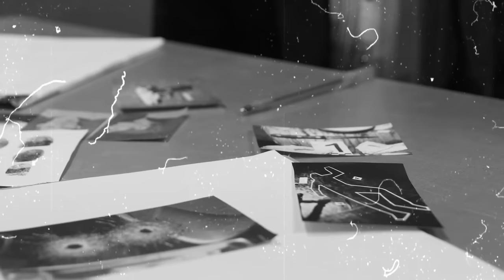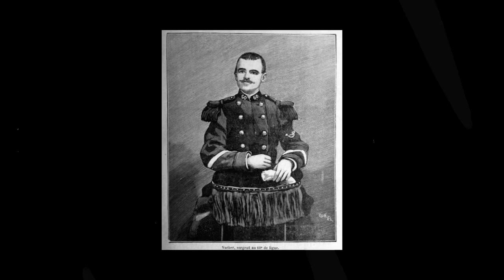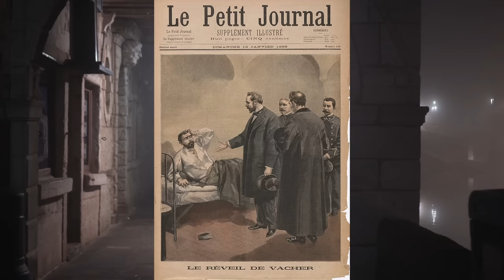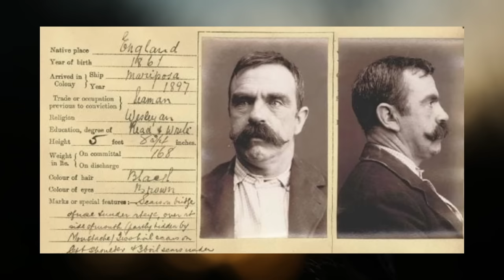5 sehr alte Fälle von Serienmördern- true crime deutsch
Joseph Vacher- Frank Butler- Ida Schnell- Ryun Daimai- Juhani Ataminpoika

00:00 Intro
00:26 Joseph Vacher
07:40 Frank Butler
13:29 Ida Schnell
18:55 Ryun Daimai
25:57 Juhani Ataminpoika